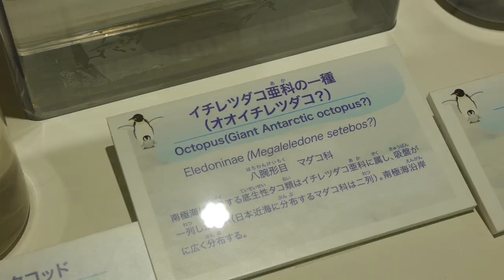Hacked GH2 30p Test @ bkmcwd GOLGOP3-13-MAX2_BETA6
30p(HBR) Test Sample (No color grading) Hacked GH2 @ bkmcwd GOLGOP3-13-MAX2_BETA6
Camera:LUMIX DMC-GH2
Lens:LUMIX G X VARIO 12-35mm/PZ45-175mm, NOS(-2,0,+1,-2)